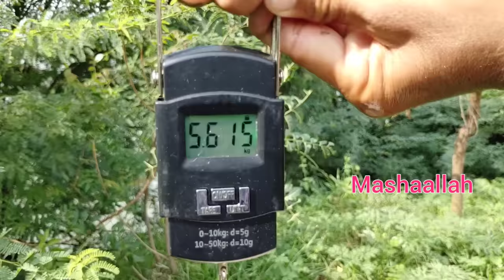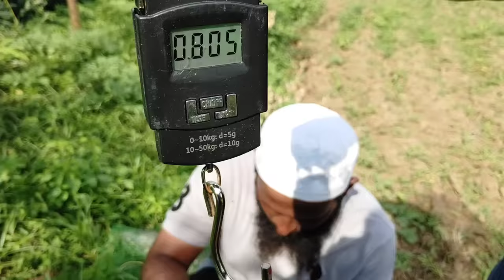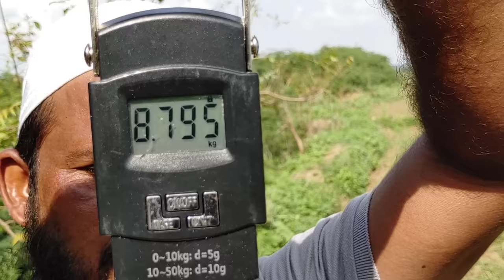Unbelievable Fishing|8.795Kg BIG Rohu Fish Catching|BiG Rohu Fishes catching in Krishna River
big Rohu Fishes To Catch With Hook We used rice bran Powder and maida Powder To Catch Those Fishes